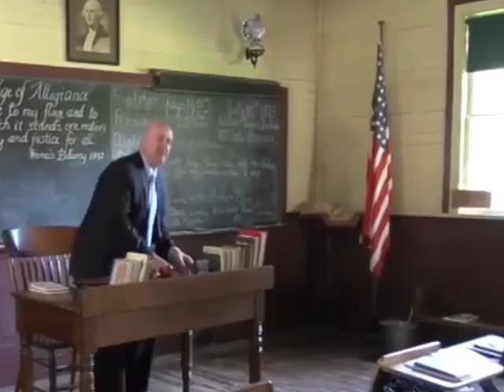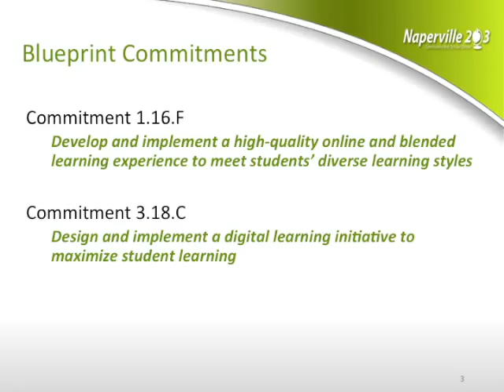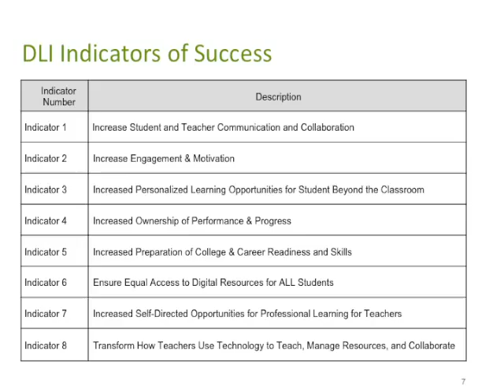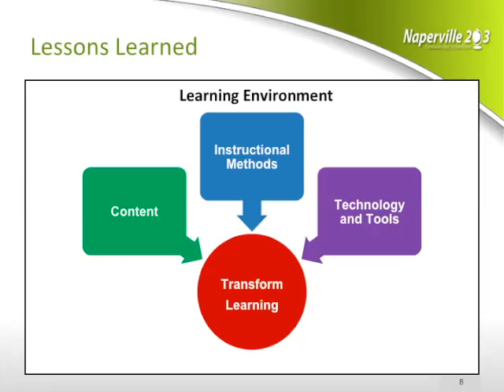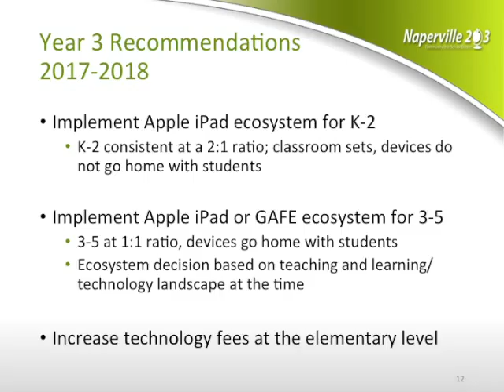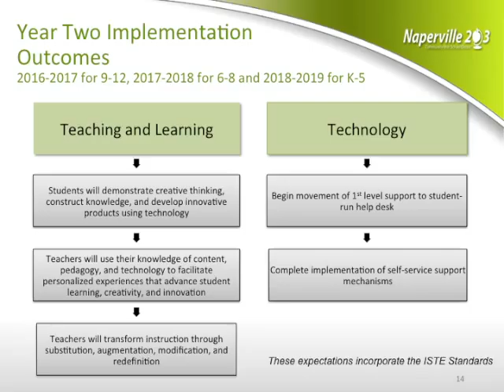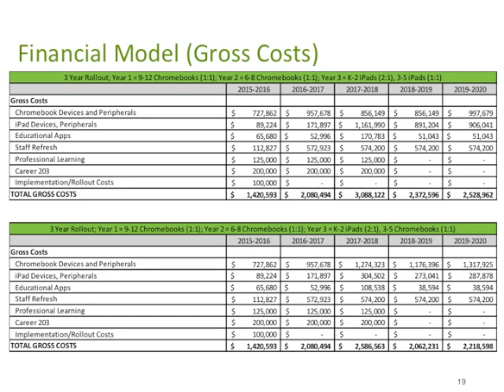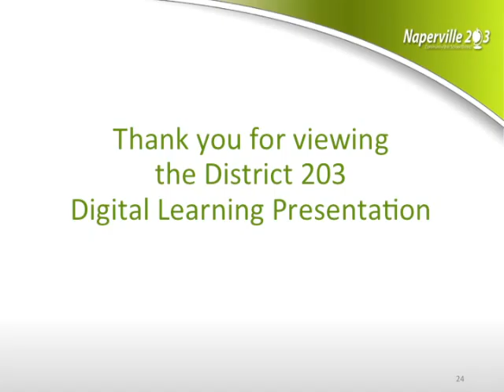DLI PowerPoint Video 05 14 15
At the May 4th Board of Education meeting, District administration will present the recommendations for the Digital Learning Initiative.